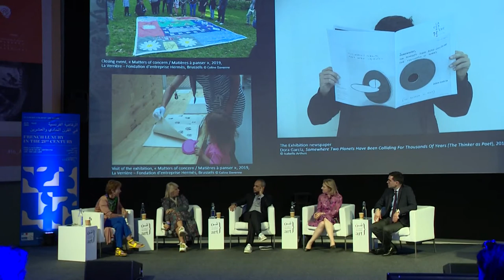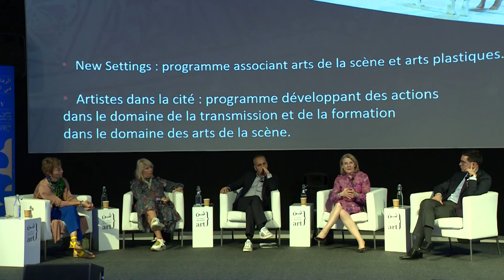Talk: French Luxury & Contemporary Art | الرفاهية الفرنسية والفنون المعاصرة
French Luxury and Contemporary Art, a series of talks proposed by the Comité Colbert to explore how French luxury has become a major actor on the contemporary art scene.

Companies and institutions engaged in a dialogue between cultural heritage and creativity will share their experience in developing affinities with contemporary art through collaboration with artists, support for creation and exhibitions for a broader audience.

Commissioning Artists, Thierry Sarmant, Mobilier National, Manufacture des Gobelins
In support of the creative gesture, Annick de Chaunac & Guillaume Désanges, Fondation d’Entreprise Hermès
Contemporary Art in Versailles, Catherine Pégard, Château, Musée et Domaine National de Versailles
Moderated by Valérie Sandoz, Comité Colbert